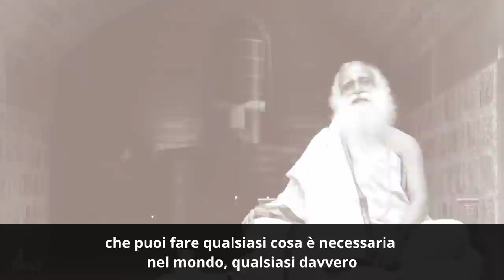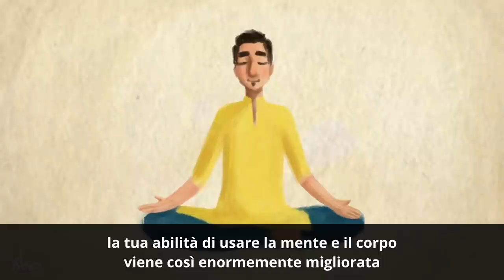Come Meditare - per Principianti | Sadhguru Italiano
Sadhguru va in profondità su ciò che la meditazione è veramente e chiarisce i comuni malintesi sul fatto che la meditazione venga considerata una pratica.